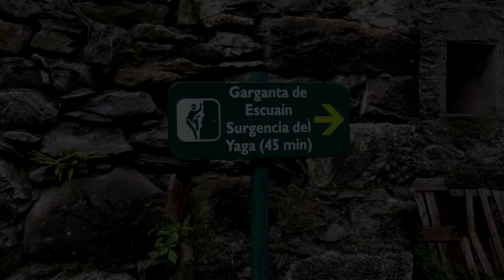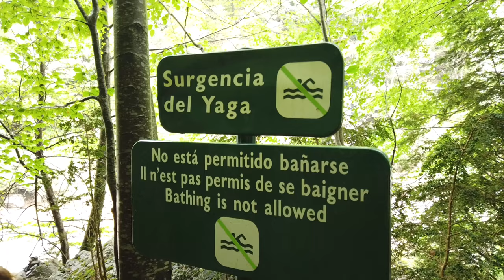VIDEO Surgencia del rio Yaga en la Garganta de Escuaín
En la Surgencia del Yaga, también conocida como la Fuente de Escuaín, las aguas procedentes del Circo de Gurrundue brotan a la superficie de forma enérgica creando una gran cascada de agua.